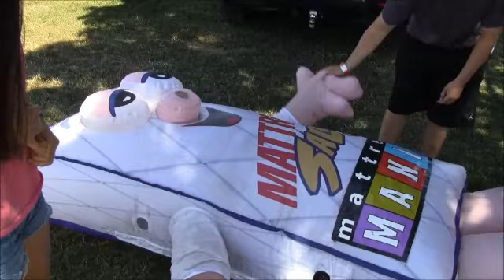Matty Takes a Rest - Mattress Mania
Matty is pooped from all his fun activities at the Relay For Life.